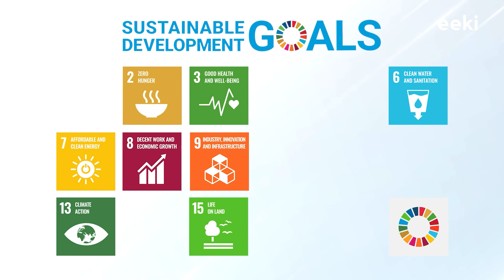Can barren land be used in farming? | eeki's sustainable farming practices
The United Nations has created the 2030 Agenda for Sustainable Development to address critical issues such as world hunger, inequality, water waste, etc. And to deal with these problems, they have come up with 17 Sustainable Development Goals and at eekifoods we are actively working on 8 of them.
Eeki as an agritech organization aims to end malnutrition, and for that we have developed crop-specific nutrition recipes that enable us to produce huge quantities of highly-nutritious vegetables. Our innovative growing chambers do not require any growing media like soil or coco-peat to create an ideal growing environment for the plant’s root zone. In fact, the roots of the crops thrive in nutrient rich water that is regularly circulated in our innovative growing chambers, allowing us to save more than 80% of water. This innovation has empowered us to build farming infrastructure on barren land too.
Furthermore, our farming infrastructure is able to withstand extreme weather conditions across the nation while providing job opportunities to unskilled rural labour where we give them proper training for the farm maintenance. Apart from this, all our farms are equipped with solar panels that fulfil the farm's electricity needs.
Providing crop-specific nutrition results in the boosting of plant’s immunity, thereby eliminating the need of poisonous pesticides thereby ensuring our customers that the produce is completely pesticide-free.
During the initial days when our founders were travelling and exploring, they realised that there are many loopholes in the current farming practices and there is a serious need to develop a sustainable farming technology that will not only benefit us but our future generations too.

Why choose eeki?
✔ Innovated a sustainable farming technology that enables us to utilise barren land in the most productive manner, allowing the farm partners to earn lucrative tax-free income.
✔ Developed our patented growing chambers that creates an ideal growing environment for the plant’s root zone, without using any growing media like soil or coco-peat, enabling the low-cost production of pesticide-free vegetables.
✔ Unlike other modern farming practices like vertical farming and NFT, we’ve developed crop-specific nutrition recipes that produce highly nutritious as well as tasty vegetables.
✔ Built IoT control mechanisms that allow us to remotely manage all the farm vitals, thereby reducing reliance on manual labour.